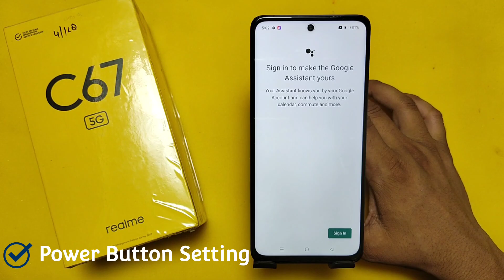Realme c67 switch off kaise kare/How to Power off Realme c67 5g/switch off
How to Power off Realme c67 || Realme c67 switch off kaise kare kare

topic.

Realme c67 power button not working
Realme c67 power button end call
Realme c67 mobile
Realme c67
Realme c67 power off
Realme c67 key power off kare
Realme c67 Realme c67 ka switch off kaise kare
Realme c67 off on process
Realme c67 switch off kaise kare kore
realme new mobile
how to switch off Realme c67
realme mobile power off keyse kare